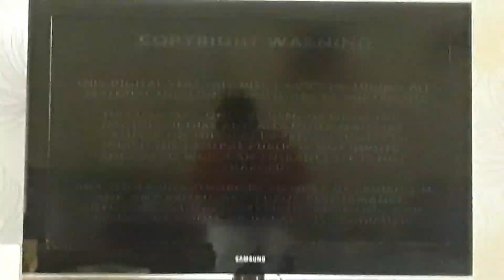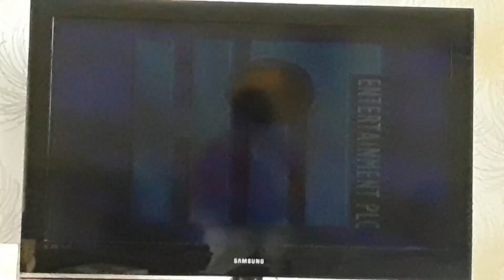Opening to Thomas and Friends - Engines to the Rescue DVD UK 2004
Here the Order's
1.VCI Warning
2.VCI Logo
3.Hit Entertainment Logo
4.My Little Pony Tiny Pop Trailer
5.DVD Main Menu
6.Opening to Gordon and Spencer